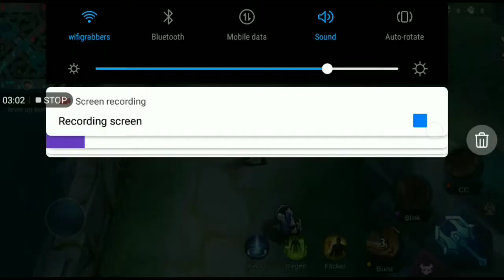Vlog# 135 ML Gameplay# 31 First time using Yin |Miguel Brodie Vlog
Vlog title:Vlog# 135 ML Gameplay# 31 First time using Yin |Miguel Brodie Vlog